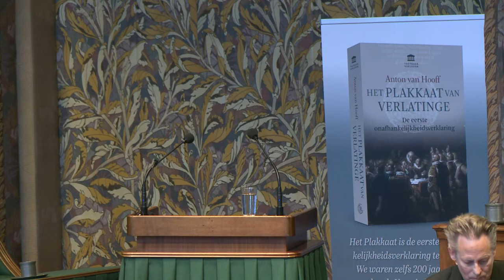Boekpresentatie over Plakkaat van Verlatinge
Boeiende bijeenkomst in de plenaire zaal Eerste Kamer i.v.m. aanbieding aan Eerste Kamer Voorzitter Broekers-Knol van boek oudhistoricus Anton van Hooff over - en viering van - het Plakkaat van Verlatinge. Inleidingen o.m. vice-president Donner Raad van State en Eerste Kamer Griffier Hamilton